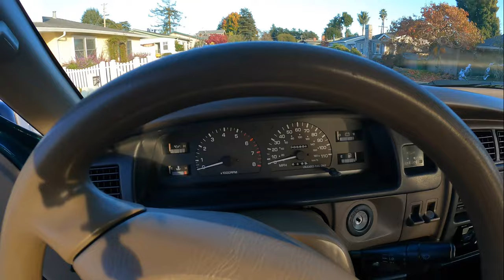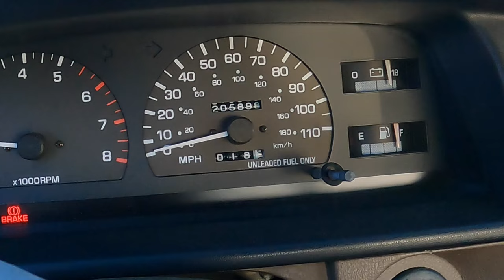Catalytic Converter Thefts Are OUT OF CONTROL!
Catalytic Converter thefts have gotten pretty bad, especially here in the Bay Area. After a buddy fell victim, We decided to protect our most vulnerable vehicle, our 2007 Toyota Sequoia. It was a win/win because we bought a set up that not only is solid under body Armor, but also makes it extremely difficult to cut off the "Cats". Its made by Skid Row Offroad(Link Down Below).